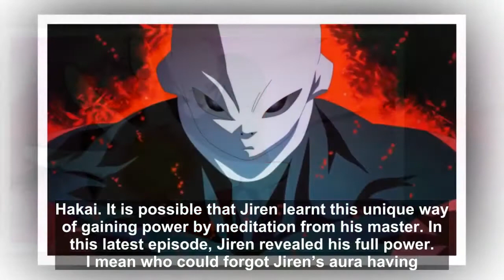DBS Explained - One Major Detail That You Missed About Jiren’s Teacher